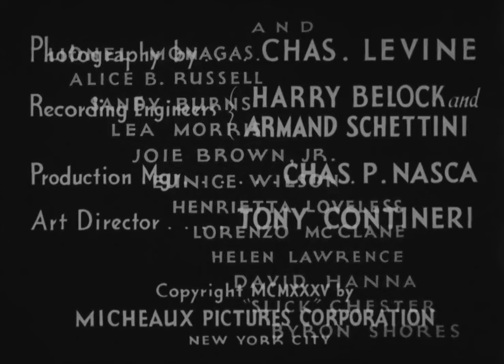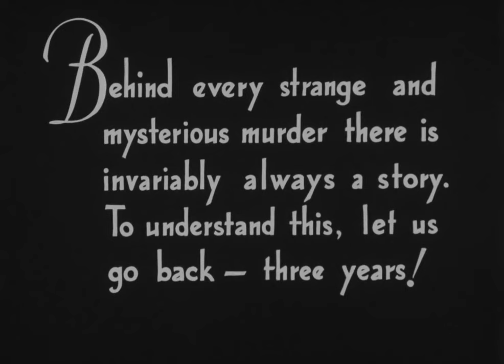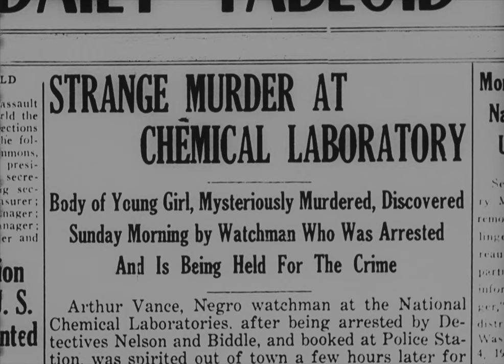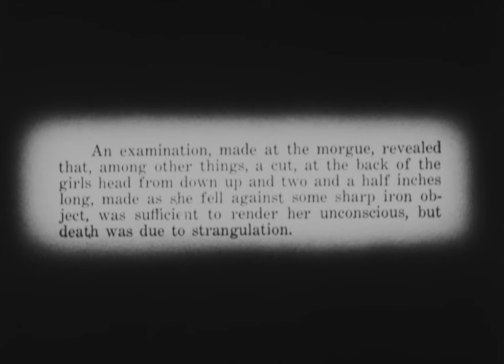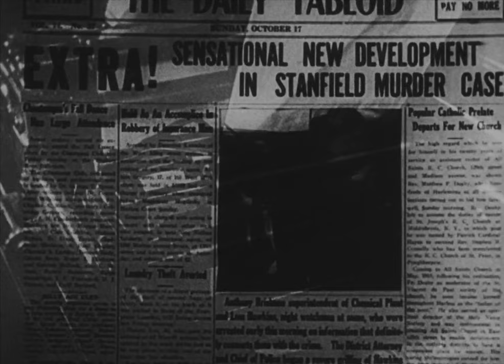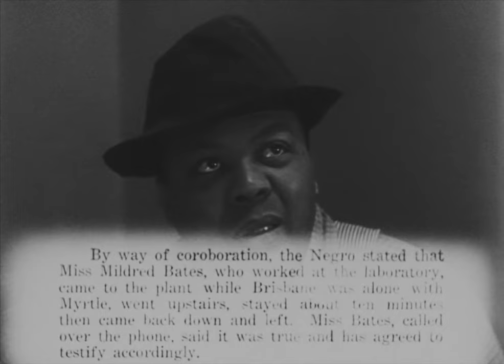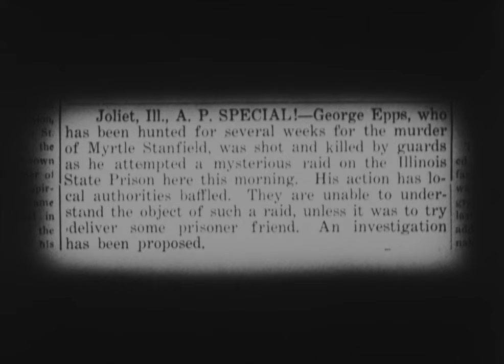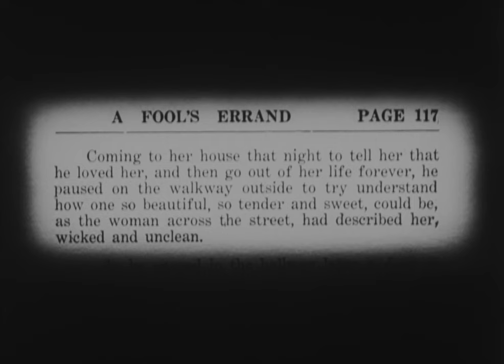Murder in Harlem (1935)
An African-American night watchman at a chemical factory, Arthur Vance (Lorenzo McClane), is on the job doing his rounds when he stumbles across the body of a murdered white woman, and first tries to call his boss. Somehow the police find out and this watchman gets arrested even though he says he didn't do it.

Author-turned-attorney Henry Glory (Clarence Brooks) is hired by the accused man's graceful and cool sister, Claudia Vance (Dorothy Van Engle), to defend her brother from being railroaded for a murder he didn't commit, and find out who was really behind the crime. The sister rightfully believes in her brother's innocence and will fight to bring her brother justice and clear his name.

The lawyer is on the case, trying to piece the crime together. Claudia provides Glory with the determination, and in time, Glory and Claudia profess their love.

In an excellent musical interlude around the midpoint, Glory visits a speakeasy. Willie "The Lion" Smith is among the performers, along with exuberant and sensational Eunice Wilson, the best of the female dancers in the 1930's. And the music is terrific.

The woman at the end of the film is bursting with a desire to tell detectives what she knows. She offers a powerfully restrained confession, and the white factory owner is found to be responsible, and revealed to be the real killer. A powerful indictment of the cynicism of a white factory owner who will sell his black employees out in a New York minute, regardless of their innocence.

A 1935 American murder mystery crime drama low-budget race film (a/k/a "Lem Hawkins Confession and Brand of Cain") written, produced & directed by Oscar Micheaux, based on his novel "The Story of Dorothy Stanfield", starring Clarence Brooks, Dorothy Van Engle, Alec Lovejoy, Andrew Bishop, featuring Willie "The Lion" Smith, and Eunice Wilson. Micheaux also appears in the film. Bishop acted for Micheaux starting as early as 1923, but this is their earliest surviving collaboration. Van Engle was the first positive black woman on the screen, and still possessed the Black heritage. Intelligent, smart, ambitious, sure, spoke proper English but wasn't snooty and made her own clothes.

The extended and superfluously irrelevant 'book salesman' beginning about the protagonist paying his way through university by selling copies of his own novel door-to-door was based on prolific director Micheaux's own experience, he supported himself much the same way when he was starting out as a writer.

Micheaux was a rarity, the son of a slave and the First Independent African American Movie Director. He had his own marketing machine when it came to production of his movies. Beginning in the 1920s, Micheaux began to create a new market, targeting the new African American movie goer. He taught the black cinema goer what they should expect from a movie, shown only in black movie theatres. Micheaux addressed African American life in his movies and gave the viewer something to be proud of. Strong professional characters such as Robert Earl Jones, father of Actor James Earl Jones. Audiences were appreciative of Black Cinema and its actors and actresses for providing them with dignified, respectful, classy, role models, able to tell a story and challenge stereotypes, depicting a rainbow of different character types, middle class, hucksters, family oriented, and the like. Not simply a bunch of thugs like most black themed movies of today.

Micheaux remade his 1921 silent film "The Gunsaulus Mystery" playing to the themes of life in Harlem. Affluence and Poverty, Professional Life and the Underworld. Good vs. Evil. He based the works on the infamous 1913 trial of Leo Frank for the murder of Mary Phagan. Micheaux examined this subject using the detective genre to introduce different voices and conflicting accounts by his characters. While this film sides with the Frank character, research suggests that Micheaux believed the real Frank was guilty. Repeated attempts over the past hundred years tried to absolve Frank of this crime and put the blame on his Negro sidekick, with the absurd implication that in 1913 a low class Negro was higher up the food chain than a white, college educated businessman, but as fanciful as Jim Conley's story may sound, he was telling the truth.

Many of the so called race films have casts that are entirely black, here the director was allowed a mixed cast, as well as an interesting story to work with, which was rather unique. As was its fairly raw explanation of the race relations of the era. It's up front about the fact that blacks were treated like second-class citizens, and that a black man who turns to the police for any sort of help is basically a chump. No other movies of the era were being so straightforward about these sorts of things.

Watch this curio piece for its historical importance.

Soundtrack music:
"Harlem Rhythm Dance" (Music and lyrics by Clarence Williams)
"Ants in My Pants" (Music and lyrics by Clarence Williams)